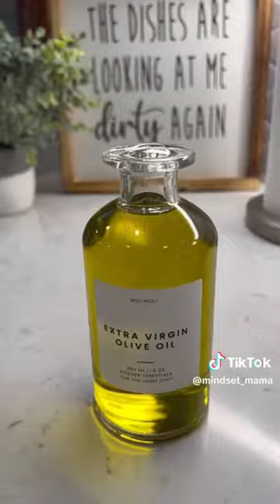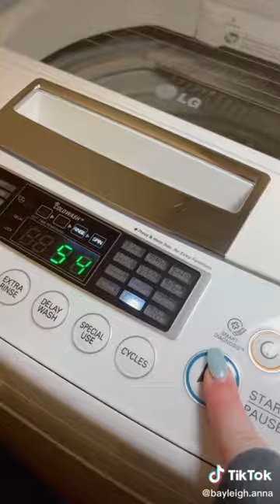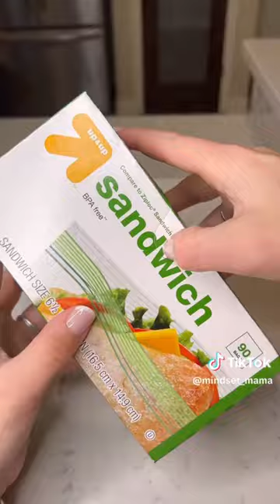Satisfying Laundry, Refill, Cleaning & Restocking #454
cWELCOME TO MY CHANNEL!